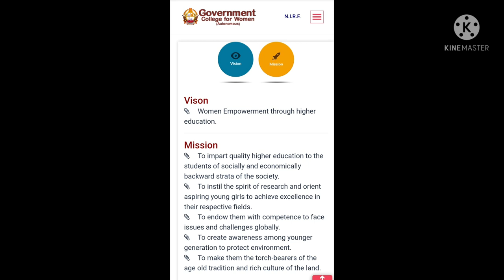GCWK- Vision and Mission